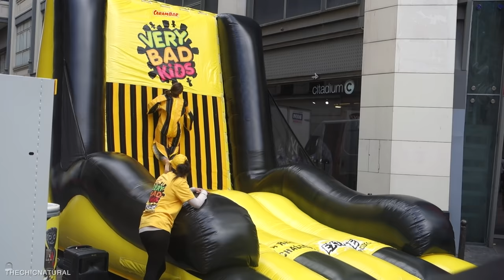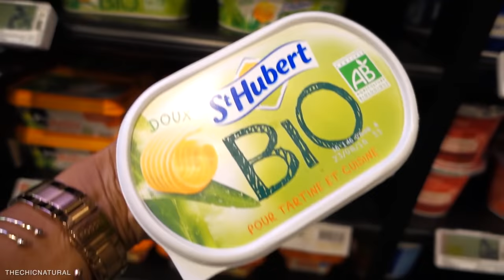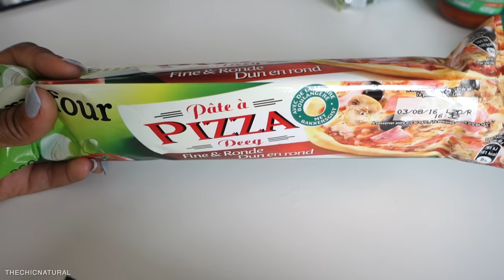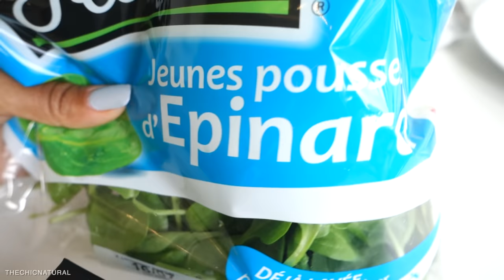vlog ➟ I'M LIVING IN PARIS NOW!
Hey guys! Just vlogging a little bit of my adventures here in Paris. Here for the summer living and studying- something I've always wanted to do! If any of you have a dream to do something in life, start working on a plan to make it happen TODAY! Get out there and live! Hope you enjoy!